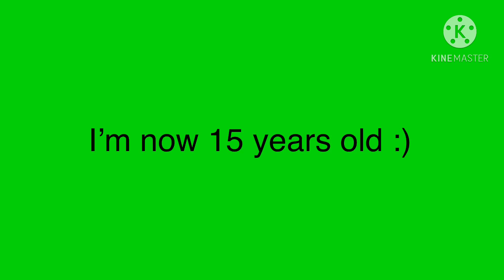It’s my birthday!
This will not be released until Tuesday, April 6, 2021

It’s my 15th birthday! Be sure to wish me a happy birthday in the comments (ON APRIL 6th)